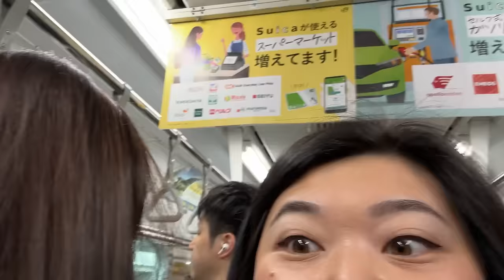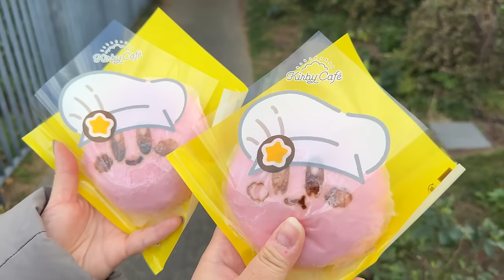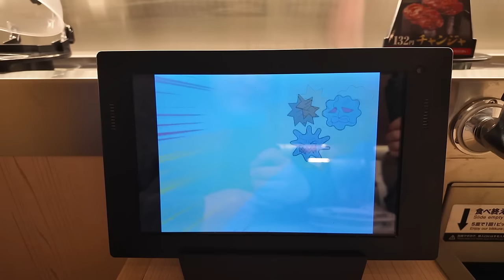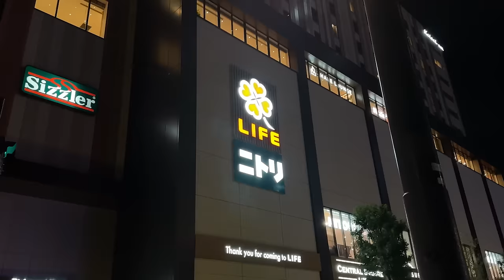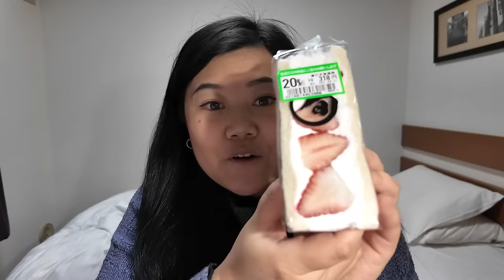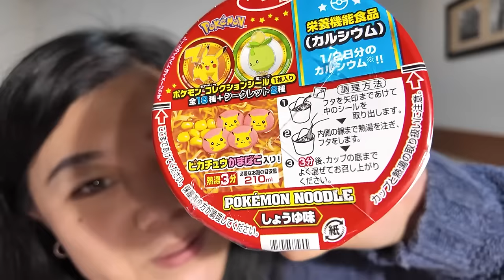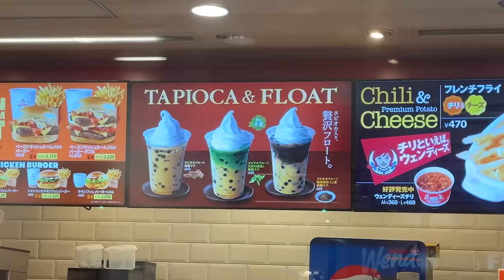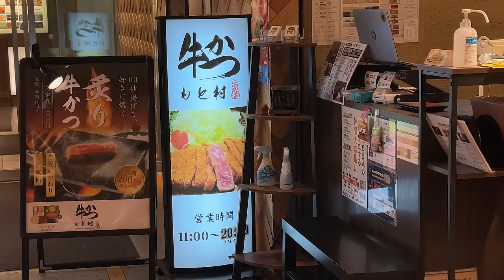trying conveyor belt sushi in japan 🍣, kirby cafe + wendy’s boba!! | VLOGMAS DAY 6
🔗 LINKS 🔗
TJ's Channel: @CupofTJ

📌 SPOTS MENTIONED 📌
📍 Unitora Nakadori
Japan, 〒104-0045 Tokyo, Chuo City, Tsukiji, 4 Chome−10−5 カネシン水産ビル 1F

📍 Matcha Stand Maruni TOKYO TSUKIJI
Japan, 〒104-0045 Tokyo, Chuo City, Tsukiji, 4 Chome−14−18 江戸市ビル 1F

📍 Masa Fish Burger
4 Chome-10-8 Tsukiji, Chuo City, Tokyo 104-0045, Japan

📍 Fresh Bakery ESSEN
*It’s a truck so it moves locations, we caught it in Ginza

📍 Nakamura Tokichi
Japan, 〒104-0061 Tokyo, Chuo City, Ginza, 6 Chome−10−1 GINZA SIX 4F

📍 Kirby Cafe
Japan, 〒131-0045 Tokyo, Sumida City, Oshiage, 1 Chome−1−2 東京スカイツリータウン・ソラマチ イーストヤード4F 9番地

📍 Kura Sushi
Japan, 〒131-0045 Tokyo, Sumida City, Oshiage, 1 Chome−8−23 1F

📍 Mister Donut
3 Chome-13-6 Narihira, Sumida City, Tokyo 130-0002, Japan

📍 Party Rico (where I got Pokemon plushies + Totoro coin pouch)
Japan, 〒131-0045 Tokyo, Sumida City, Oshiage, 1 Chome−1−2 東京スカイツリータウン・ソラマチ

📍 Life Supermarket
1 Chome-10-3 Oshiage, Sumida City, Tokyo 131-0045, Japan

📍 KFC
Japan, 〒136-0071 Tokyo, Koto City, Kameido, 6 Chome−31−6 4F クロック

📍 Wendy’s First Kitchen
Japan, 〒130-0022 Tokyo, Sumida City, Kotobashi, 4 Chome−27−14 楽天地ビル 1F

📍 Gyukatsu Motomura Coredo Muromachi
〒103-0022 Tokyo, Chuo City, Nihonbashimuromachi, ３ ３ ３ 二丁目3番1号 コレド室町２ 地下1階 B18号室